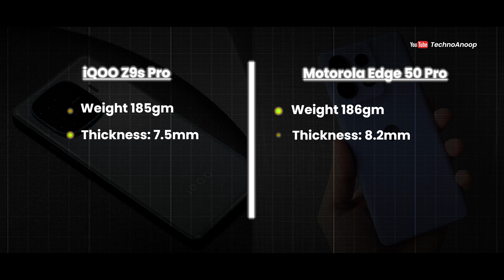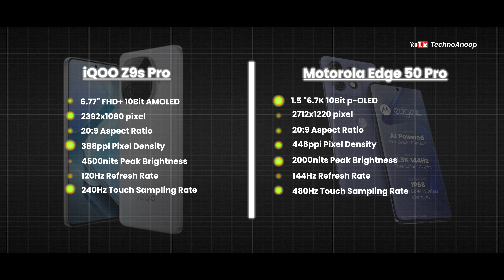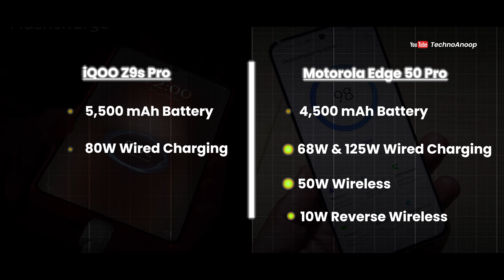iQOO Z9s Pro vs Motorola Edge 50 Pro Full Comparison in Hindi | Which one to buy? 🤔🤔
Guys aaj ki video mein two smartphone comparison kiya hai iqoo z9s pro vs motorola edge 50 pro ki kaun sa purchase karna chaiye.
❤️ u Guys

Purchase Link 👇

iQOO Z9s Pro
Motorola Edge 50 Pro

Timestamps 👇

00:00 iQOO Z9s Pro vs Motorola Edge 50 Pro Intro
01:24 iQOO Z9s Pro vs Motorola Edge 50 Pro Built & Design
03:30 iQOO Z9s Pro vs Motorola Edge 50 Pro Display
05:17 iQOO Z9s Pro vs Motorola Edge 50 Pro Performance
07:18 iQOO Z9s Pro vs Motorola Edge 50 Pro Camera
08:45 iQOO Z9s Pro vs Motorola Edge 50 Pro Battery
09:35 iQOO Z9s Pro vs Motorola Edge 50 Pro Sensor & Security
09:57 iQOO Z9s Pro vs Motorola Edge 50 Pro OS
10:42 iQOO Z9s Pro vs Motorola Edge 50 Pro Variants & Price
12:03 iQOO Z9s Pro vs Motorola Edge 50 Pro Conclusion

Your Word 👇

iqoo z9s pro vs moto edge 50 fusion
iqoo z9s pro vs motorola edge 50 pro
iqoo z9s pro vs motorola edge 50 fusion
iqoo z9s pro review
motorola edge 50 vs iqoo z9s pro

Credit:
Editing & VO: Anoop Chatterjee
Video & Image Source: Tipster

My Gears